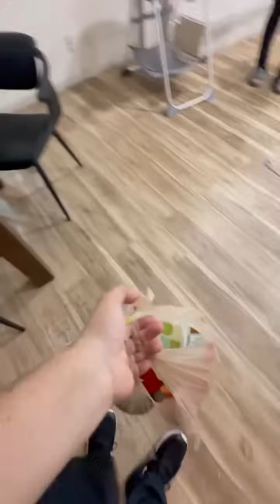Mireya tenía antojo de elotes asados a mi estilo 🤤 por esa razón se los preparé y le encantaron ❤️